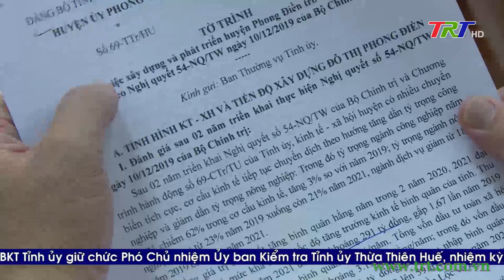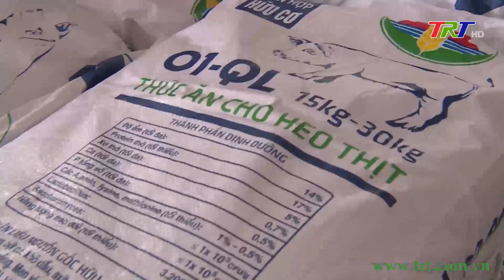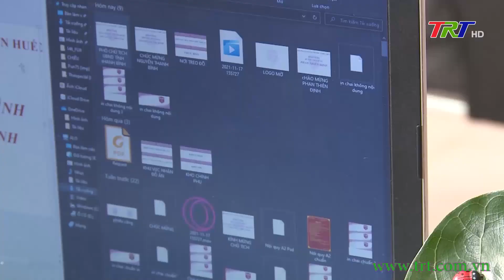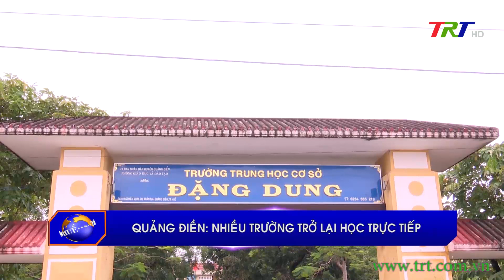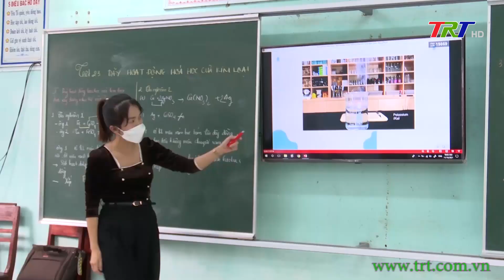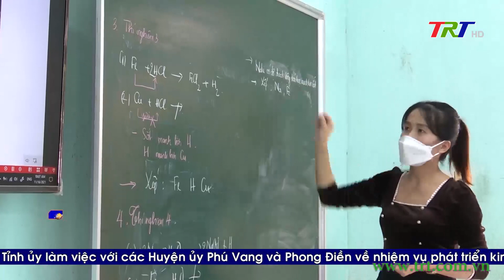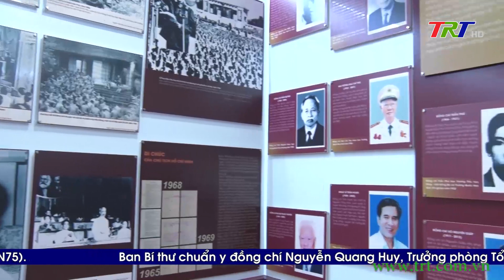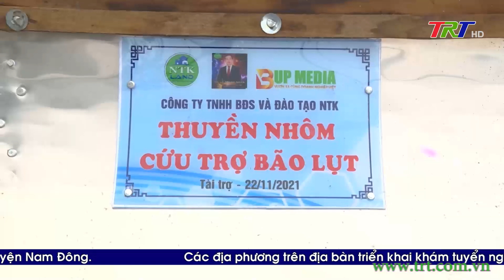Chương trình Thời sự - tối 22/11/2021 (Thứ Hai)